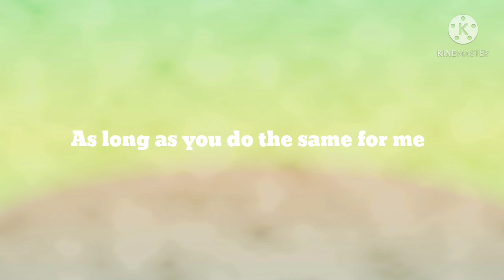Small youtuber support!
Follow my instgram: lylahjoan
Follow my pop jam: AestheticUnicorngirl101
Remember NO SUB FOR SUB